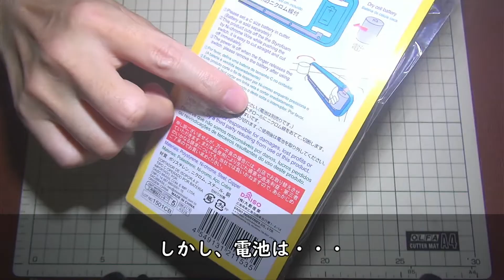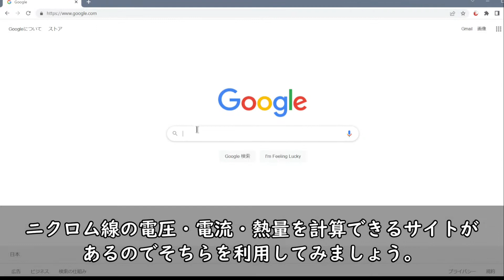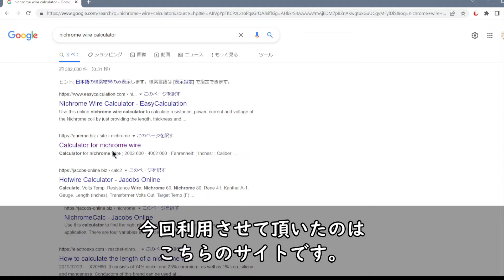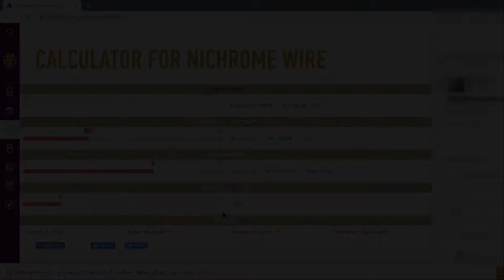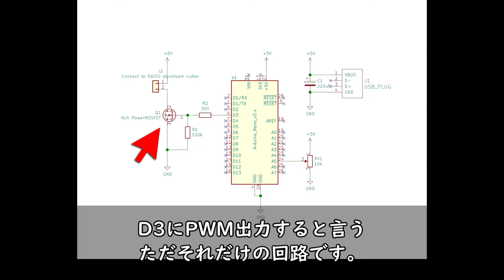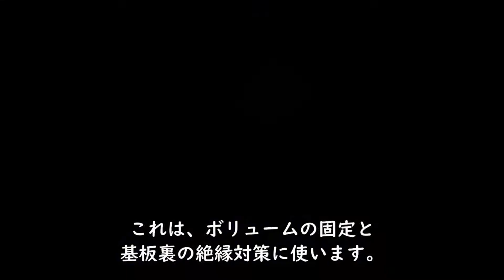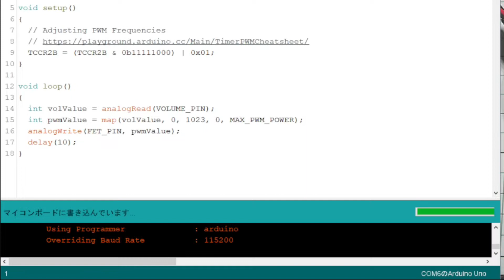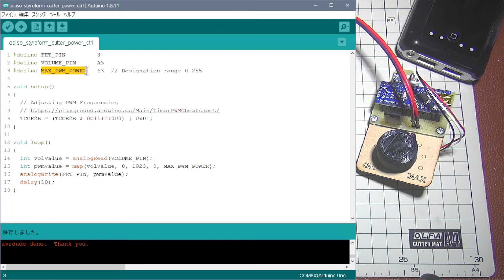【電子工作】ダイソー発泡スチロールカッターをモバイルバッテリーで使ってみた Styrofoam cutter with a mobile battery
DAISOの発泡スチロールカッターをモバイルバッテリーで使うために電子工作でパワーコントローラーを作りました。
Arduinoを使ったPWM制御によってニクロム線の温度をコントロールしています。

【目次】
00:00 はじめに
00:55 開封
01:43 ニクロム線の計算
03:00 とりあえず抵抗で・・・
04:00 試してみよう
06:04 パワーコントローラー
06:37 組み立てる
13:31 プログラムを書き込む
14:09 試し切り！
15:43 最後に